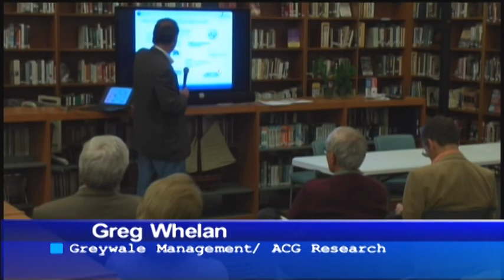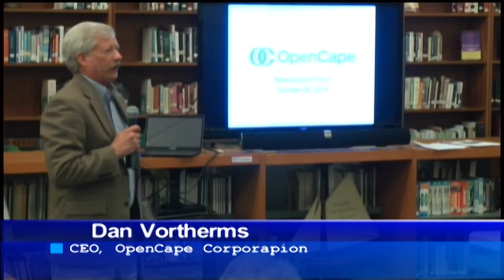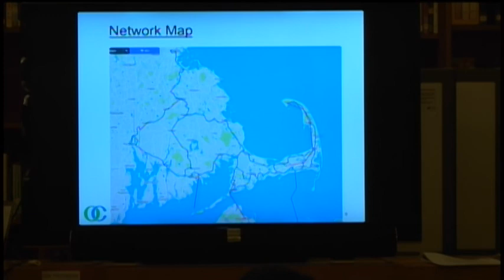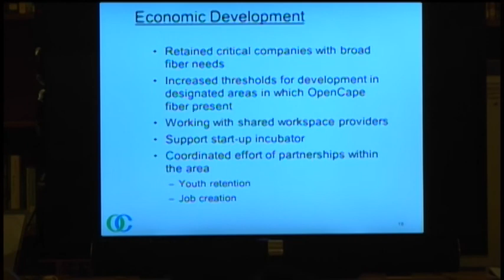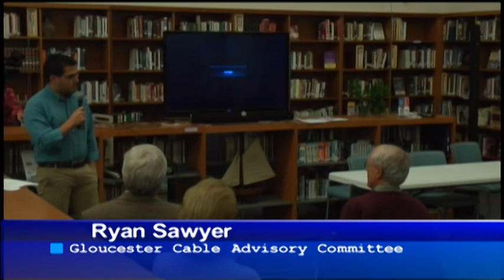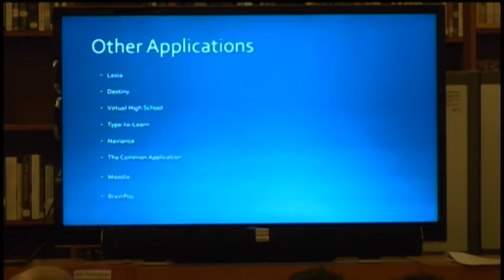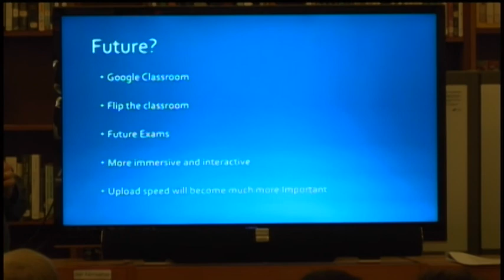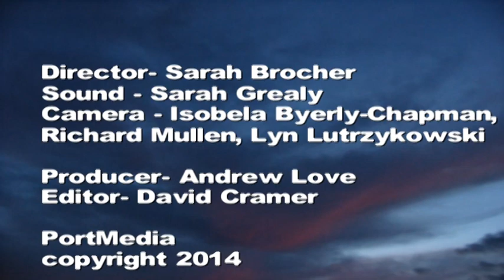Broadband Forum October 28, 2014